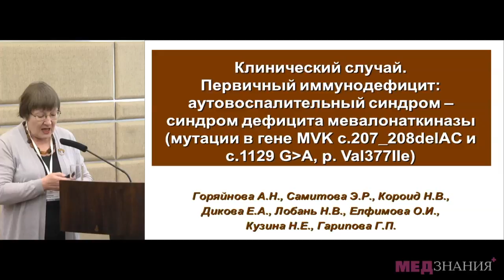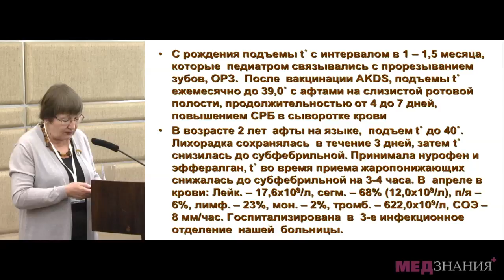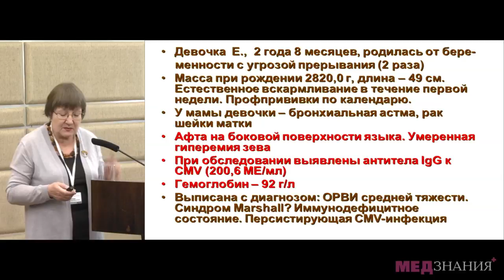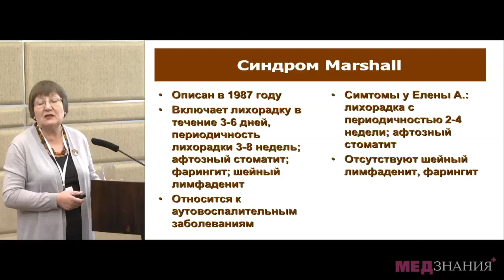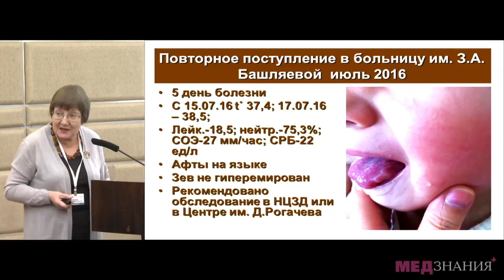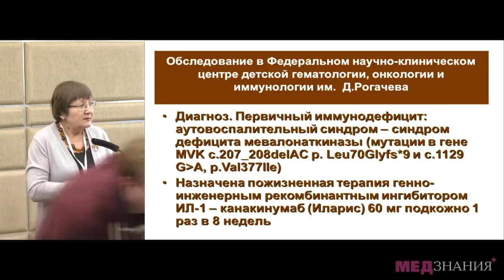7 Горяйнова А Н